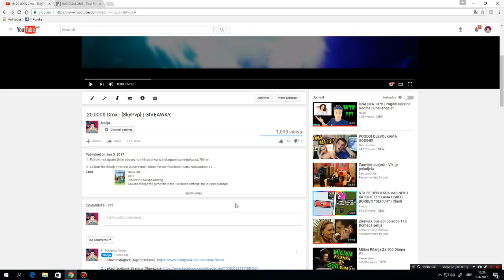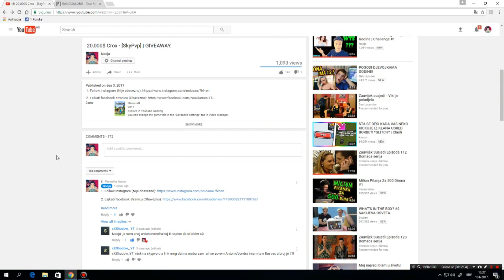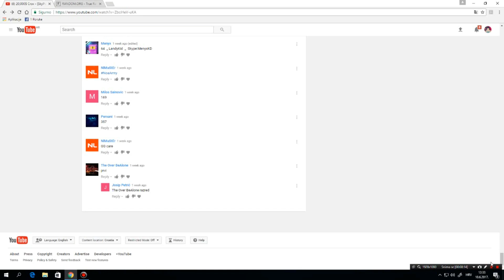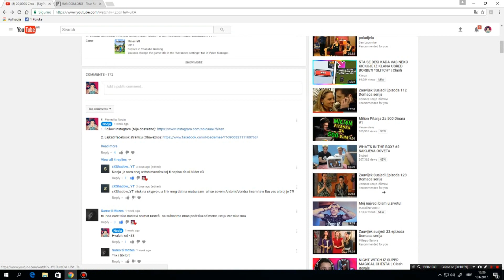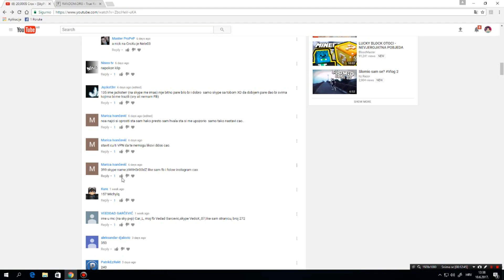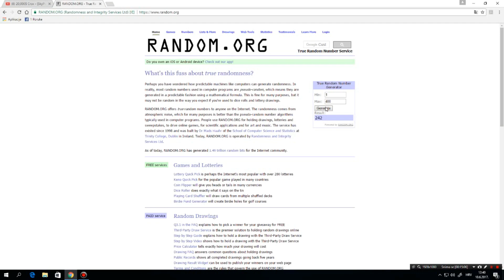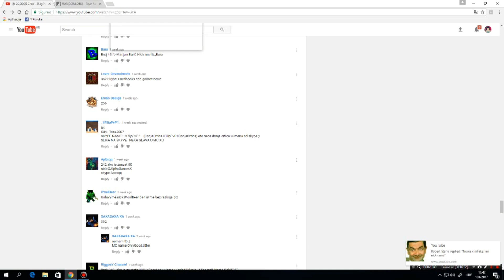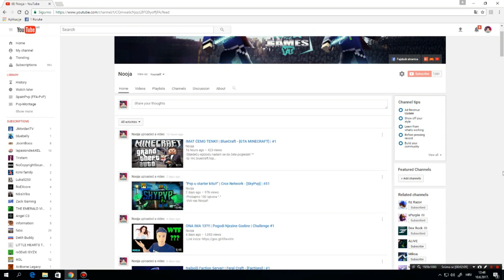POBJEDNICI SKYPVP GIVEAWAY-A!! :D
-Pobjednici neka mi se jos jednom jave na facebook stranicu!!
-Voli vas Nooja!!